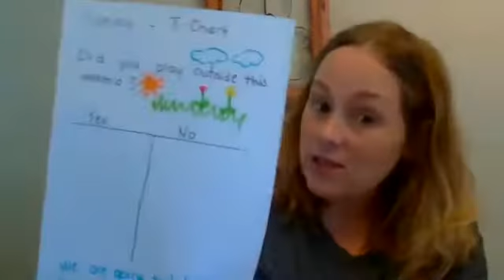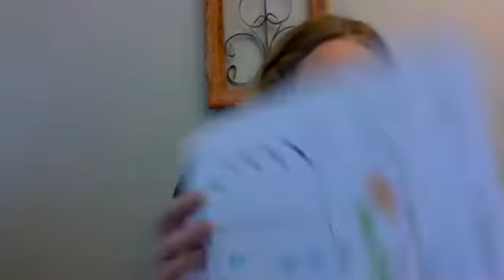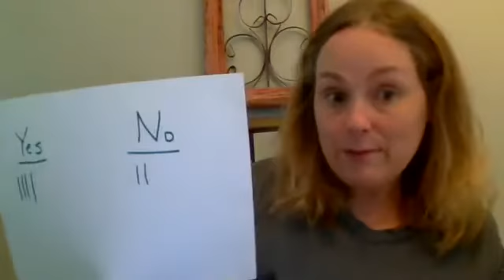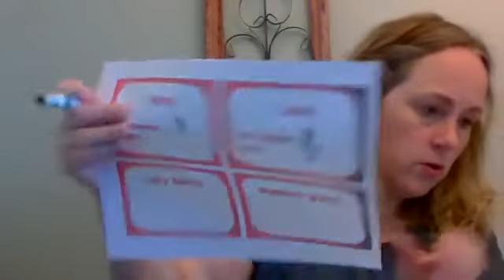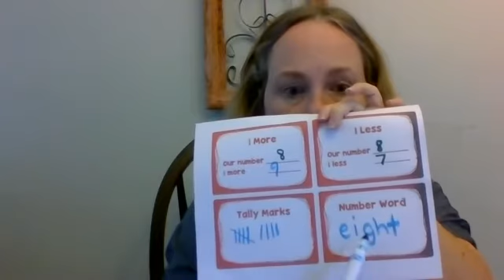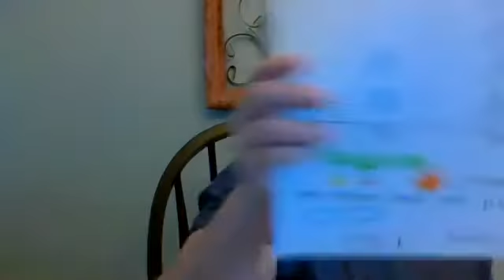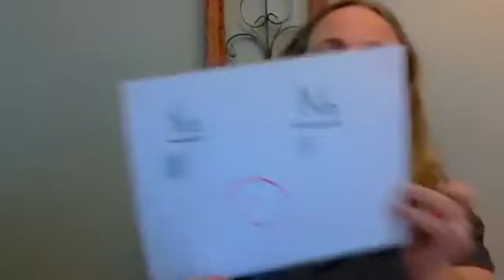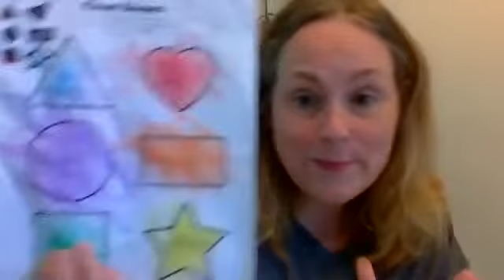ED 12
Everyday math lesson 1-12 Describing Shapes
Survey Results:  Did you go outside this weekend?
Number of the day 8